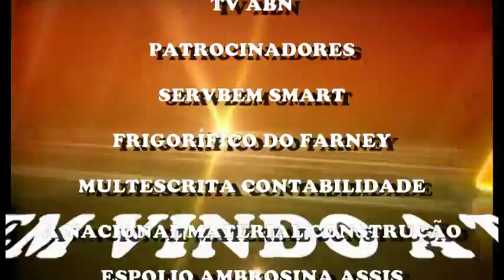ASSISTA O NOSSO PROGRAMA P F C.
GRAVAÇÃO DO 4º PROGRAMA NOSSO P F C.